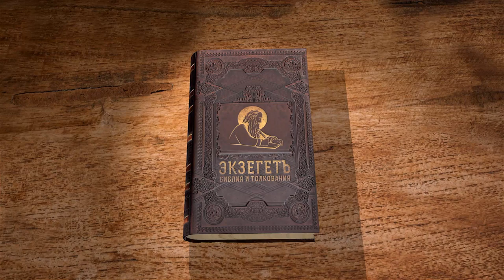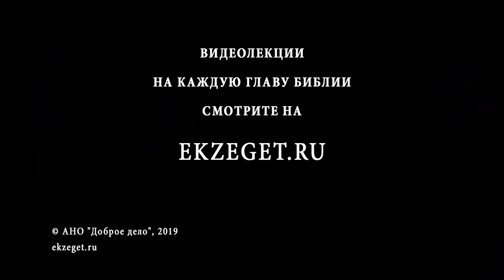Второзаконие. Глава 34. Андрей Десницкий. Библия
Пророческим взором Моисей осматривает землю Ханаана — от Галаада до Южной пустыни. Обетование исполнено. И не важно, что Моисей не переправился через Иордан. Разве в Палестину лежал его путь, как и путь каждого из нас? Его праведный путь, полный доверия Творцу, путь радости о Господе и горечи за свой народ, путь удивительных откровений и серьезных испытаний, вел гораздо дальше Синайского завета, дальше Моава и Иордана — Моисей всю жизнь шел к тому, чтобы выполнить волю Божью. Моисей один из немногих, кто выполнил достойно свою великую миссию и вписал свое имя в историю человечества как великий пророк Божий.